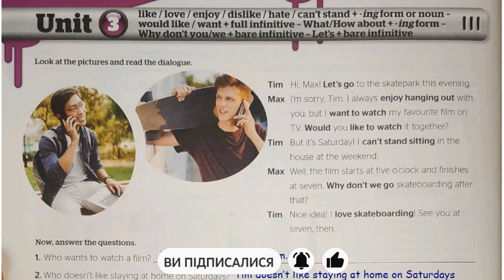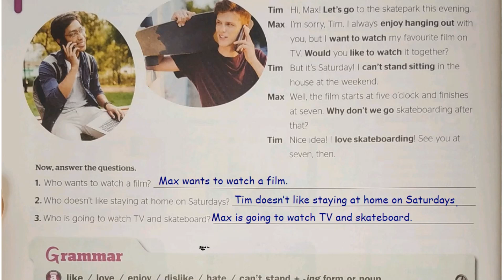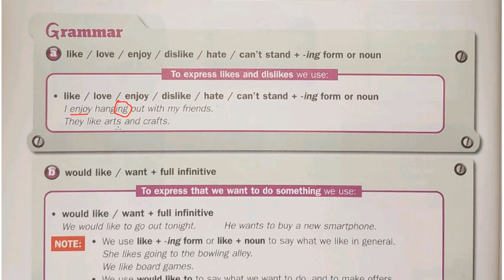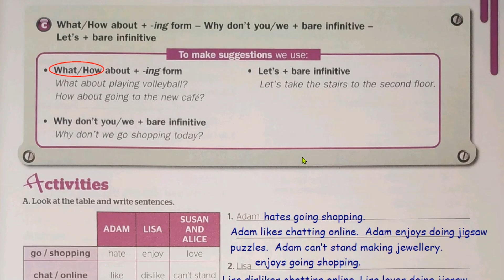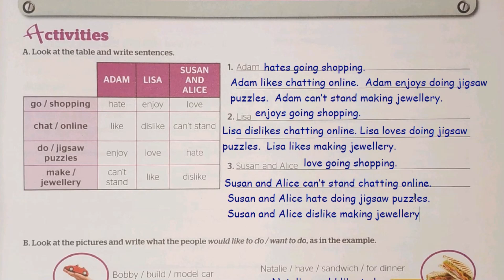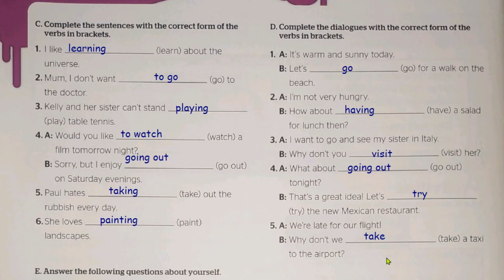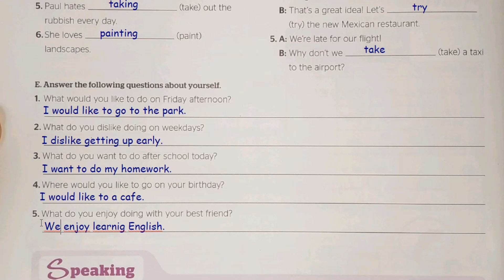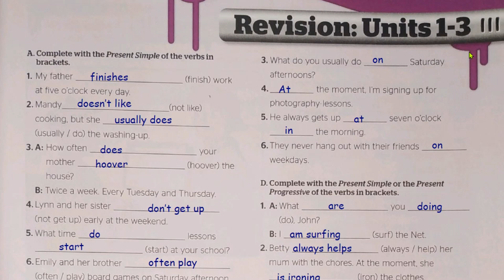✔️Full Blast! Plus 7 Grammar. Unit 3 Likes, dislikes. Would like, want. Suggestions pp.12-14